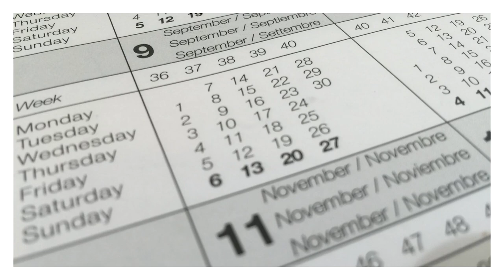Forever learner is often the best candidate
Forever learner is often the best candidate? From a manager standpoint, the answer comes in two actions and two steps.
1/ Select a candidate ready to learn a lot – ie “a forever learner” – see the video
2/ Book your agenda to teach, coach and tutor your newly recruited team member. - It’s your duty (and manager superpower) to make him or her successful.
“My Fair Lady” movie offers a good illustration of this sequential 2-step approach.
Imagine you meet a genius proposing you a get the power to make anyone in your team successful? That is what you can do in developing your mentoring skills.
Too often, recruiter and manager concentrate only on step one, trying to predict the future based on the past and the recruitment interviews. Then do they invest the time and resources in co-creating the future together, with his newly recruited team member?

Images and music from the classic film that won 8 Academy Awards including Best Picture of 1964, "My Fair Lady,' starring the incomparable Audrey Hepburn (Eliza Doolittle) and the extraordinary Rex Harrison (Henry Higgins).
Images from IMDB.COM
Plot (from IMDB.COM) : Snobbish phonetics Professor Henry Higgins (Sir Rex Harrison) agrees to a wager that he can make flower girl Eliza Doolittle (Audrey Hepburn) presentable in high society.
Director : George Cukor
Writing Credits :
Alan Jay Lerner  ...  (book)
George Bernard Shaw  ...  (from a play by) (as Bernard Shaw)
Alan Jay Lerner  ...  (screenplay)

About the author of the Video - Philippe Bianchi

Negotiation and Management are key success factors for your projects, as we always need Teams, Clients, Suppliers, Partners ... to achieve our projects and reach our goals

► I help PEOPLE and TEAMS better WORK TOGETHER and PREPARE and DRIVE their COMMUNICATION and NEGOTIATION in the areas of SALES, PURCHASING and PARTNERSHIPS.

► With INTERACTIVE and MULTIMEDIA TRAININGS, based on universal and / or personalized preparation workshops, you can PREPARE, rehearse, adjust, IMPROVE all the things you already do well and want to do better or differently.

► My clients are working for small or large companies in INDUSTRIES and SERVICES.

Organisme de formation agréé A PLUS BIANCHI CONSULTING
aplusbianchiconsulting crée en 2011,
certifié DATADOCK depuis 2017
Les formations pratiques sont des préparations et des entrainements sur-mesure en management et négociation. Ces entrainements nouvelle génération bénéficient d’un studio audiovisuel digital à double caméras pour des debriefing complets au niveau technique et comportemental.